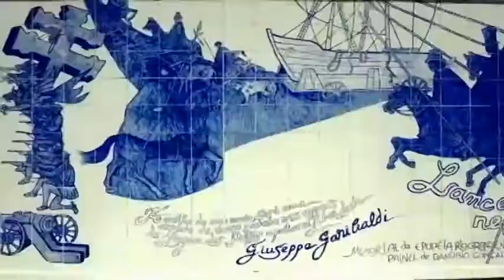BARTZ MOVEIS 05/11/17